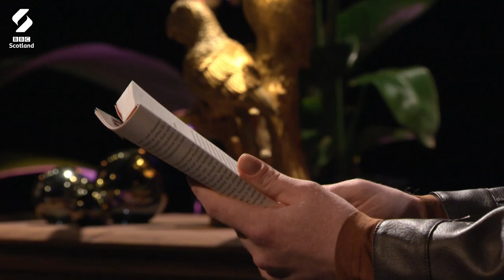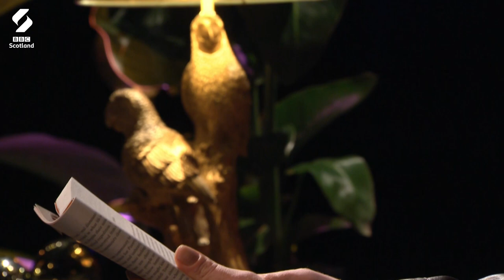Darren McGarvey Reads From His First Book | The Big Scottish Book Club | BBC Scotland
Darren McGarvey discusses finding his voice and the realities of growing up poor in Britain with author Damian Barr.